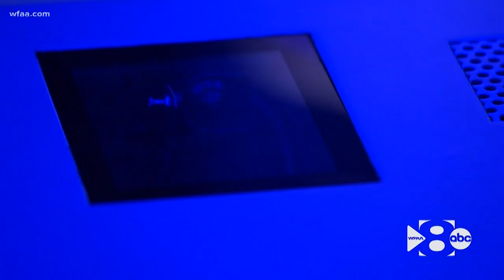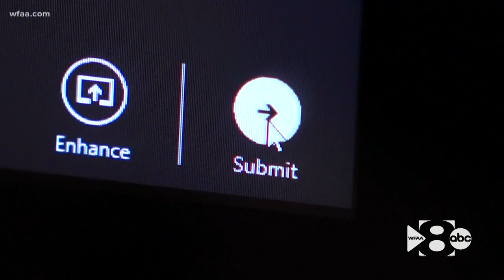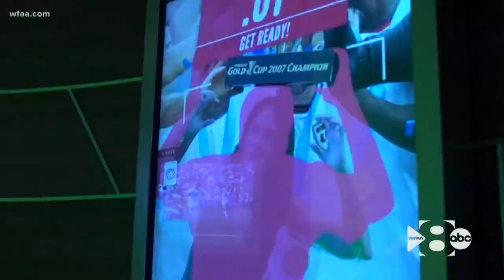Facial recognition in Japan